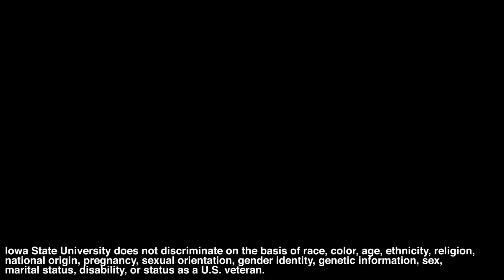Hidden Water (WR! Unplugged, Episode 06)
Water Rocks! Unplugged features Water Rocks! music frontman Todd Stevens, performing acoustic versions of hit songs from the Water Rocks! catalog, accompanied by a quick environmental science lesson. New videos drop every Tuesday and Thursday at 1 p.m. CDT.

Iowa State University is an equal opportunity provider. For the full non-discrimination statement or accommodation inquiries, go